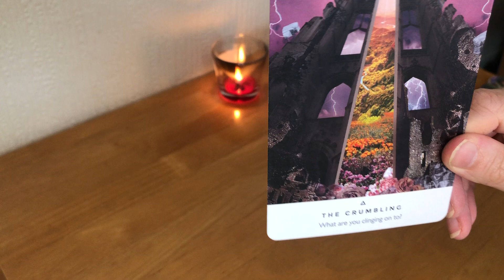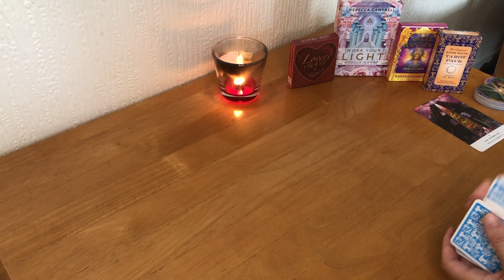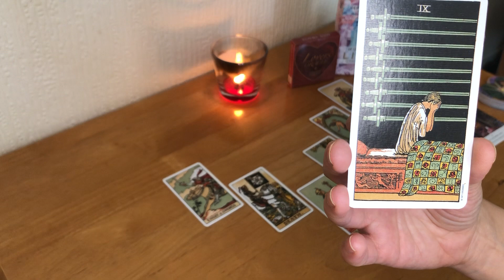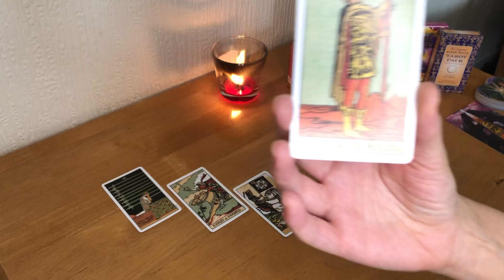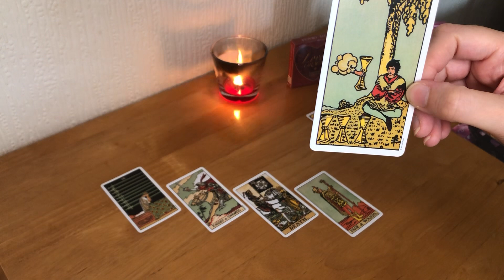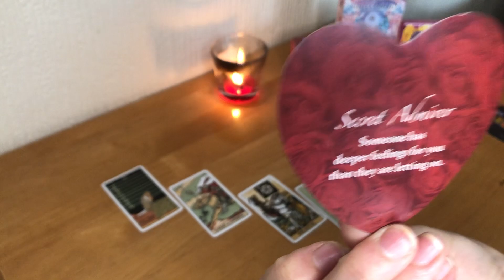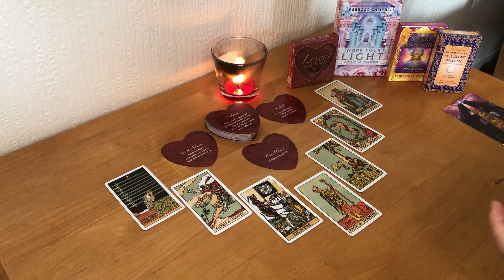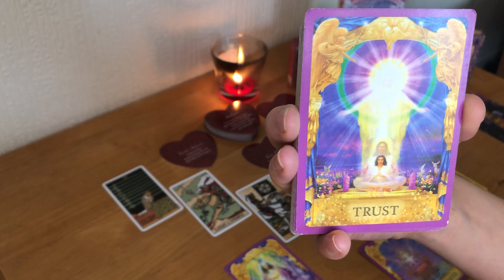Gemini Love Tarot Reading *THIS PERSON GIVE YOU MENTAL MADNESS NOT MENTAL PEACE*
Collective reading for a Geminin Sun, moon and rising
Take what resonates and leave the rest for another Gemini

Rebel Oracle Card Deck
Crystal Angel Oracle Card Deck

If you would like a person reading you can purchase your reading here:

Rachel x